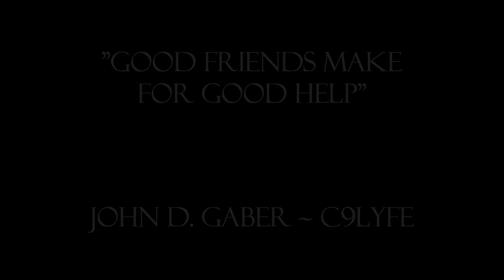7 Day C9LYFE Episode 225- Good Friends Make For Good Help!!!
First off I want to apologize for not being up on my videos for most of December. I was starting to slip into my 2nd depression spell for the year and was spending my time focused on finding my next purpose to strive towards!! Retiring was rough on me this year by feeling lost and losing my sense of purpose. I'm back on track now along with keeping up on my videos more motivated than ever!! This life is always going to be full of ups and downs just do what you need to and always keep moving forward!!! Thank you all for the support, messages, phone calls, and sharing of my content letting me know how I'm inspiring and changing peoples lives!!!